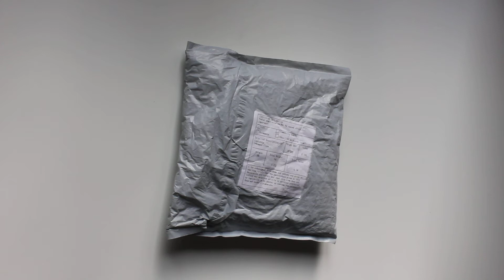Unboxing 400x Universal Mixed Auto Fastener Car Bumper Clips